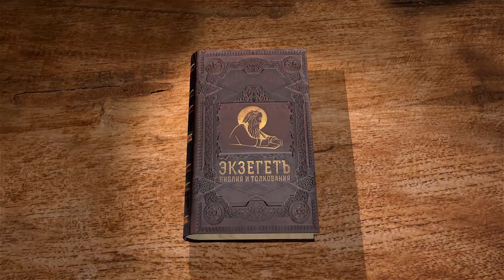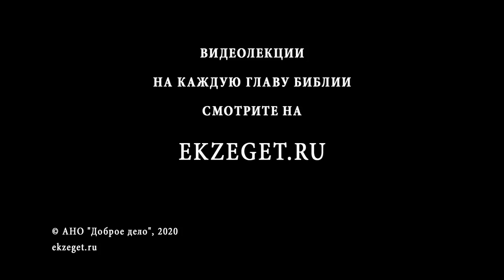Книга Бытие. Глава 37. Андрей Солодков. Ветхий Завет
Продолжаем цикл лекций по книге Ветхого Завета Бытие с Андреем Солодковым.

У Иакова было много сыновей, но больше всего он любил Иосифа. В этой главе мы говорим об Иосифе, его характере, поведении, каким он был и как складывались его отношения с братьями. Простодушие и наивность Иосифа не редко вызывали ненависть со стороны его братьев. Так же братья завидовали расположению отца к Иосифу. Дело усугублялось странными снами, где Иосиф как бы возвеличивался над остальными братьями.
Однажды, когда братья где-то задерживались, Иаков послал Иосифа узнать что случилось.
Тогда старшие братья решили убить Иосифа, но были остановлены одним братом, который предложил другой вариант. Что же в итоге произошло с Иосифом? Как с ними поступили братья? Обо всем этом читаем с Андреем Солодковым.